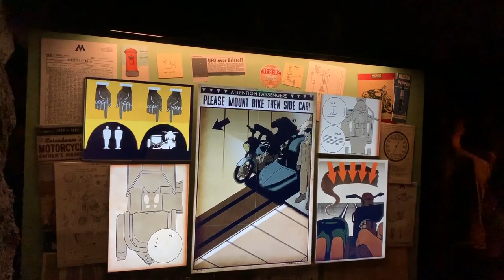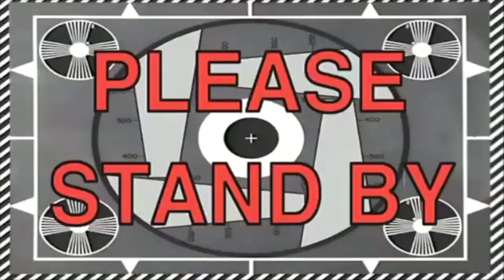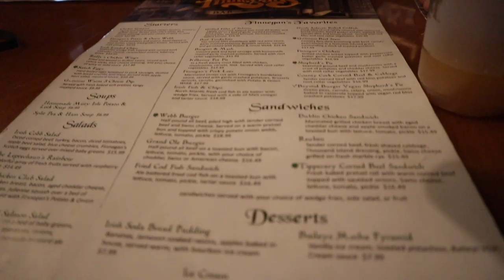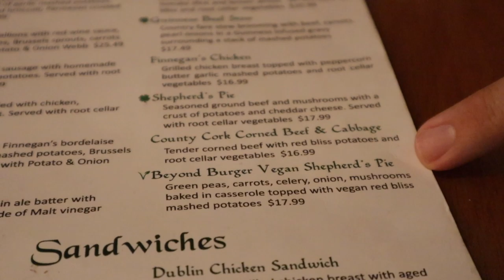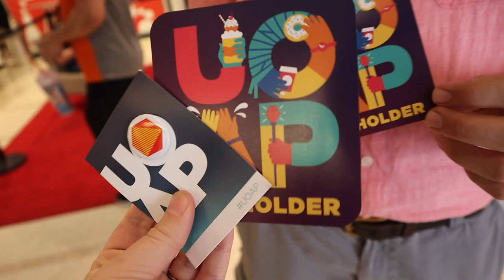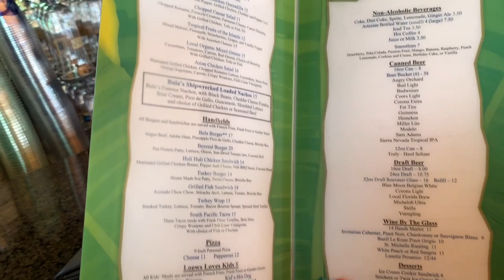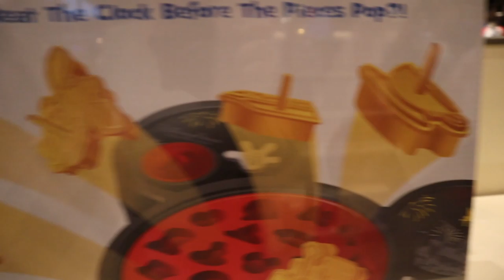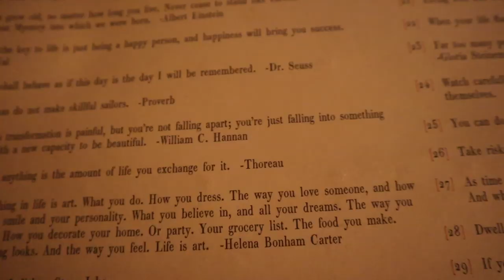Worth Every Minute of the Wait! | Rope Dropping Hagrid's & Soaking Up Universal Vacation Feels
Good morning bright and early from Universal's Islands of Adventure theme park! We start our day at rope drop to ride the new Hagrid's Magical Creatures Motorbike Adventure ride. Our review: totally worth the wait. What a unique, beautifully engineered, surprising, fun attraction! After a trip to the Hog's Head we board to Hogwarts Express to Universal Studios. We grab lunch at Finnegan's and Megan and Katie upgrade their park tickets to annual passes! By this time we were all ready for some relaxation. We head to the pool and enjoy a vacation drink! Next we swing on over to Disney Springs. The girls get their second annual pass of the day (for Disney, of course!) and we do some window shopping. Blaze Pizza was delicious as always! With a touch of Disney magic, we see our friends off for the night! It was an incredible staycation... We really needed it! Thanks for coming along!